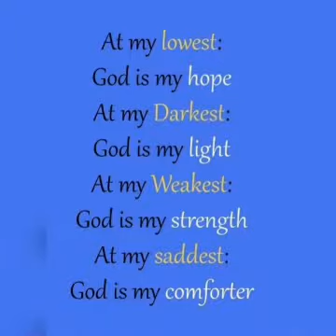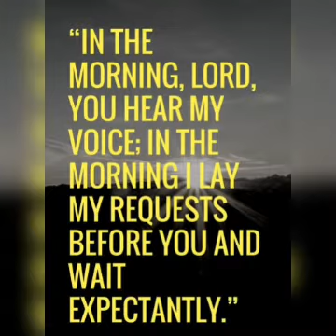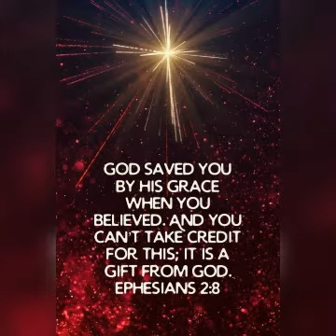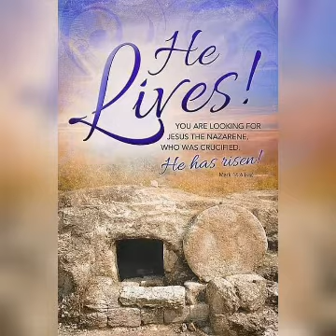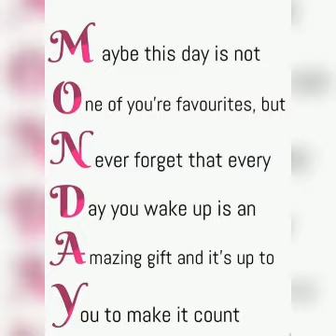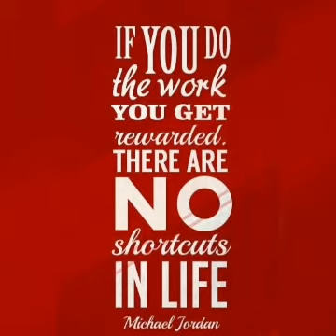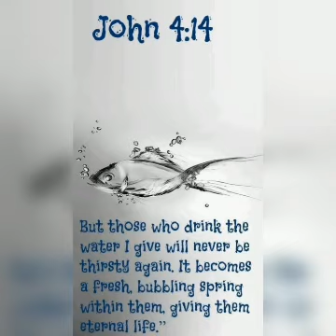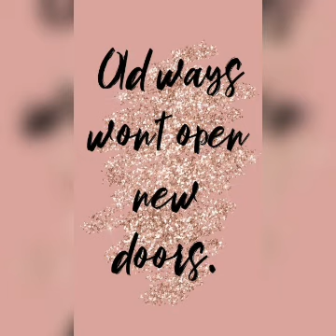Hindi Christian Song | हिंदी मसीही गीत